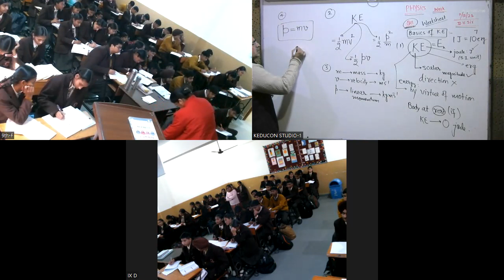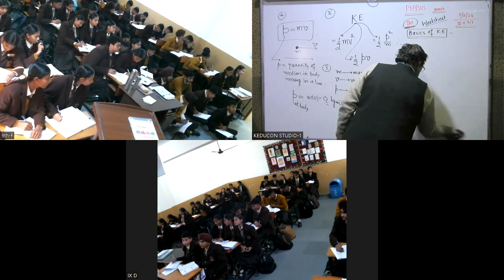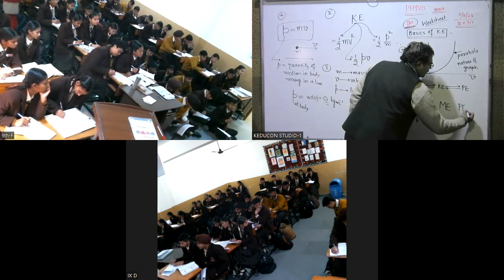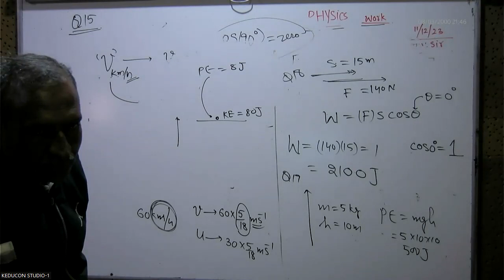Class-9 science 11-012-23v